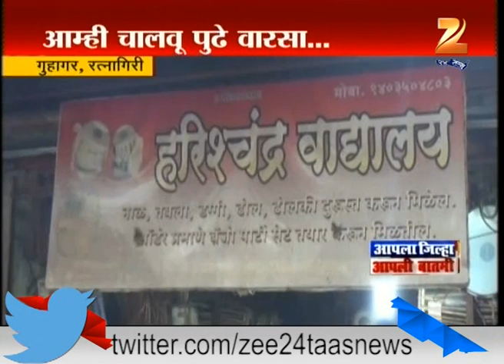Ratnagiri | Dholki For Ganeshotsav